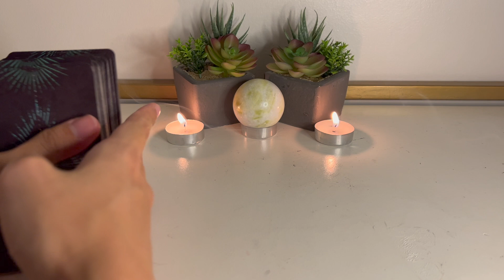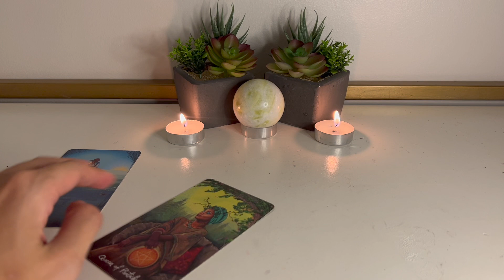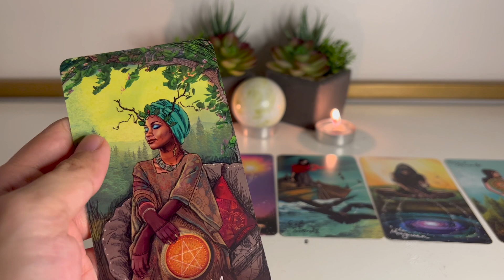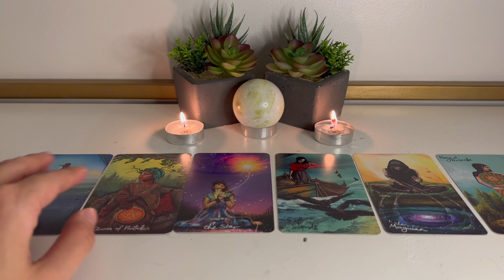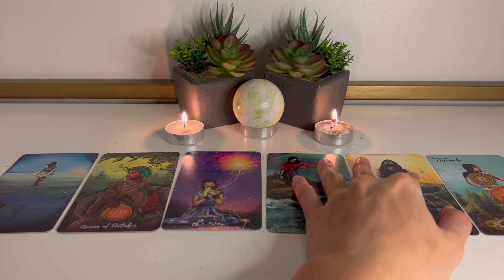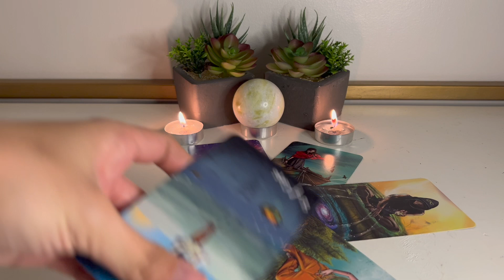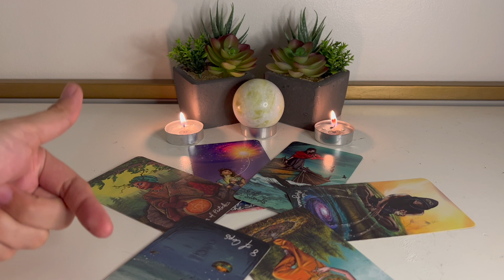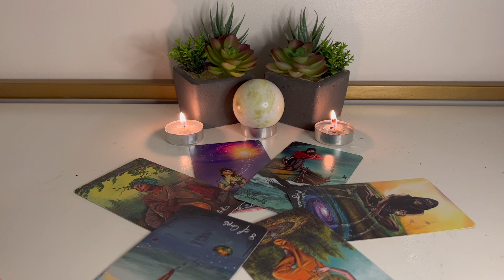Twin Flame Journey Obstacles | Twin Flame Reading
Welcome to your twin flame reading for today. Thank you so much for joining me, I hope that this reading finds you in a time you feel grounded. So this is going to be a very interesting tarot reading divine soul. I felt very called to send you a message today.

If you would like to see the extended reading (and additional videos) you can find them